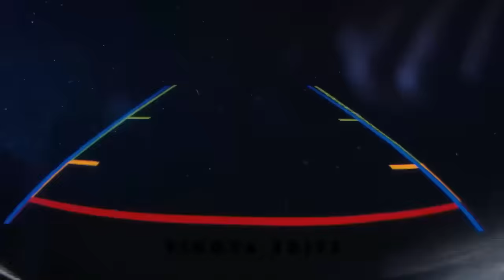Stray Kids 'COMFLEX' Video [FMV]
The clips/music/images used in this video do not belong to me, only the editing is mine.
Software I used : Wondershare Filmora X